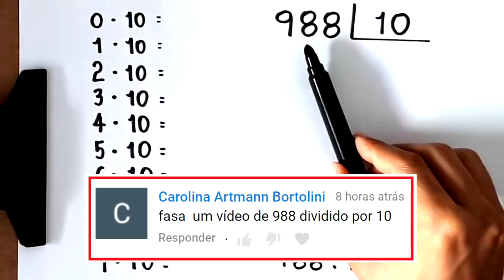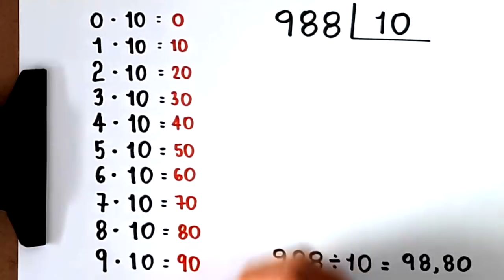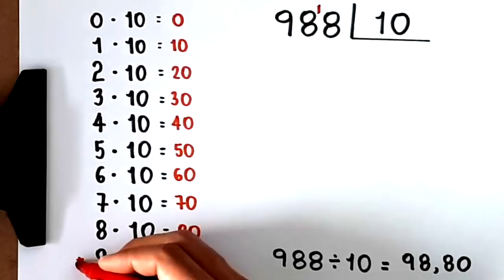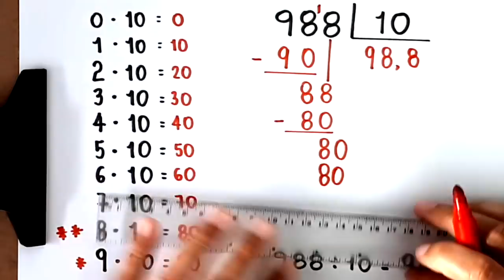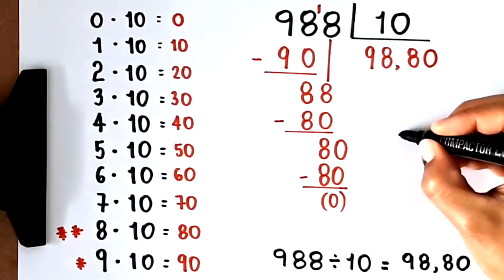DIVISÃO EXATA: 988 dividido por 10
Sony Vegas

Atube Catcher

MICROFONES

Lapela Sony: ECMCS3